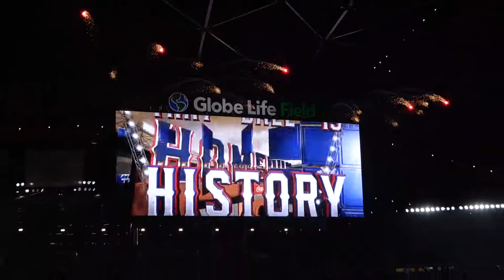Rangers/Angels 8/3/21: Ibáñez Cranks Homer Down the LF Line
With one on and one out, Andy Ibáñez hits a two-run home run, cutting the Rangers' deficit to 3 runs.